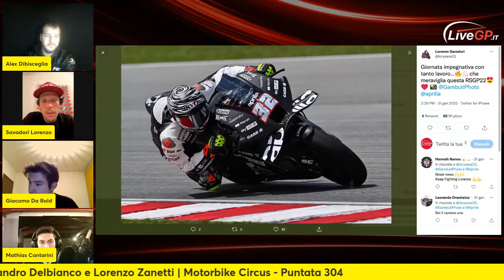LIVE con Lorenzo Savadori, Alessandro Delbianco e Lorenzo Zanetti | Motorbike Circus - Puntata 304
🔴 LIVE - Motorbike Circus #304

Ritorna puntuale come ogni Martedì sera l'imperdibile appuntamento dedicato al motociclismo! 🏍

Nella puntata 304 di 'Motorbike Circus' avremo in diretta con noi:

- Lorenzo Savadori (pilota Aprilia MotoGP)

- Alessandro Delbianco (pilota CIV SBK)

- Lorenzo Zanetti (pilota ECW, CIV SBK)

🎙 Conduce Alex Dibisceglia con Mathias Cantarini e Giacomo Da Rold

Parleremo di MotoGP, WSBK, EWC, CIV e tanto altro: vi aspettiamo in diretta su Facebook, YouTube e Twitch 📲

LiveGP.it è un network che tratta il motorsport a 360°. Dalla Formula 1 alla MotoGP passando per Rally e gare Endurance, esso ha dato vita alla prima web radio italiana dedicata al mondo dei motori: Radio LiveGP.